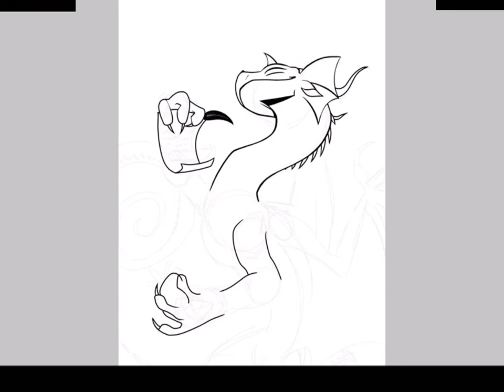Kinkajou’s Plan - WoF Speedpaint (OLD)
This has taken me about 4 hours to make and not gonna lie, it’s one of my favorites, it’s been really fun to mess with the colors and lighting and I hope i’ll be able to do something like this again :D

Program used: IbisPaint